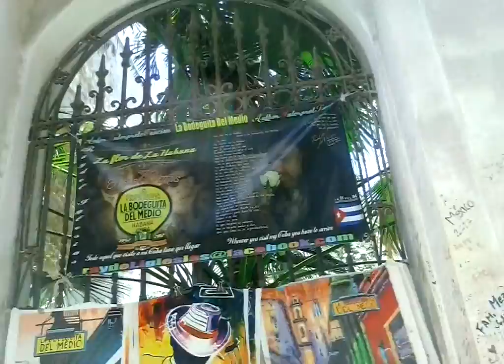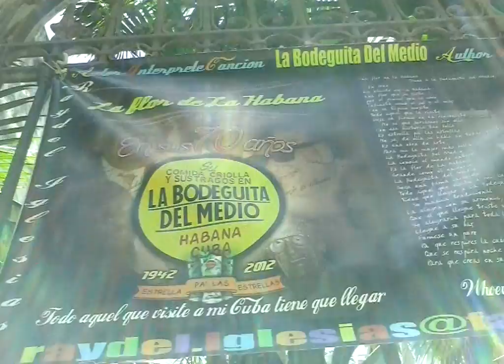La bodeguita en 26 la Habana Cuba.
Conga cubana en la bodeguita del medio ...